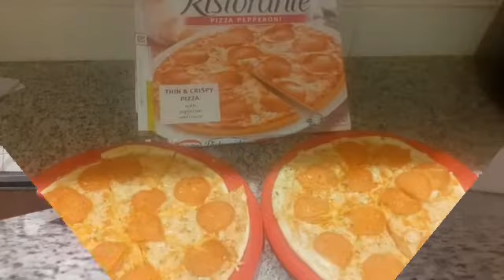Thin and Crispy Pizza with Pepperoni and cheese -ready to serve na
Pizzahot# pizzapepperoni#ofwlife#proudkhadama